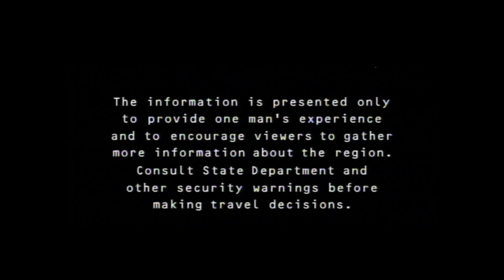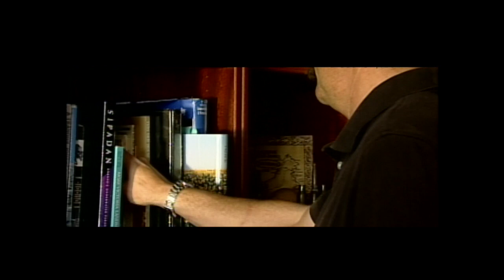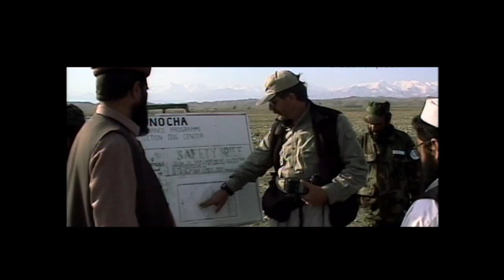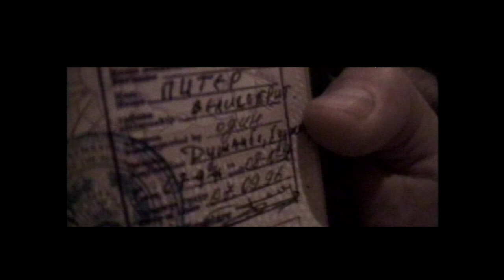Robert Young Pelton's The World's Most Dangerous Places: Afghanistan, "The Lion of the Panjshir"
Adventurer, author and documentary film maker Robert Young Pelton visits the world's most remote conflict zones to write his New York Times best selling book "The World's Most Dangerous Places" . He began filming how he  entered these lethal zones in a series of documentaries. Here is a multi year quest to visit the late Ahmed Shah Massoud. Rebel leader with the nickname "Lion of the Pansjir" for his dogged resistance against the Russians and then the Taliban.

Pelton documents what it takes to visit just one area after being deported, turned back, shelled and eventually entering Afghanistan to experience the situation first hand.